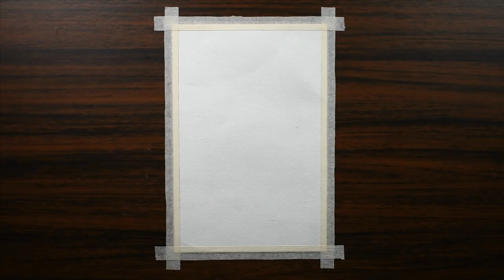Rainbow Sunset | Dream Journey | Easy Drawing | Tutorial for Beginners with Wax Crayons #184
Hi everyone..🌷 hope you all are doing good... 🌷stay home. 🌷stay safe..🌷

In this video i show you how to draw Rainbow Sunset Drawing using wax crayons. watch step by step tips how to create the Image like this.

Things used:-
GSM Paper
Wax Crayons
Tissue Paper/Blending Stump
Masking Tape
Correction Pen
8B Graphite Pencil
Glass Marker Pencil